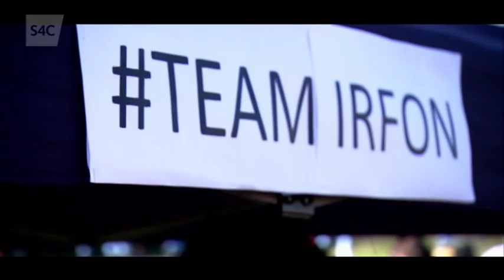Hawl i Fyw gan Ymgyrch Hawl i Fyw - Irfon Williams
Fersiwn unigryw o glasur Dafydd Iwan, "Hawl i Fyw" gan ymgyrch Hawl i Fyw.

Teyrnged i'r Diweddar Irfon Williams.

Heno, S4C (07/06/2017)